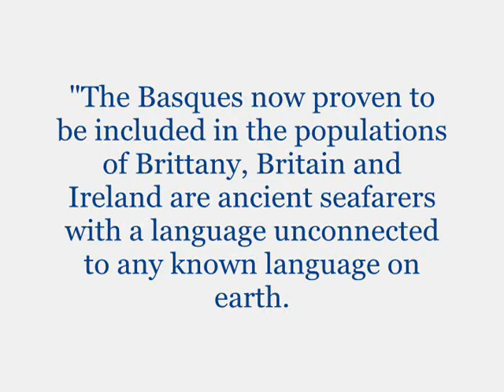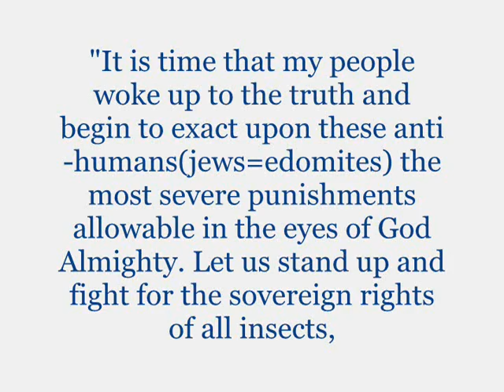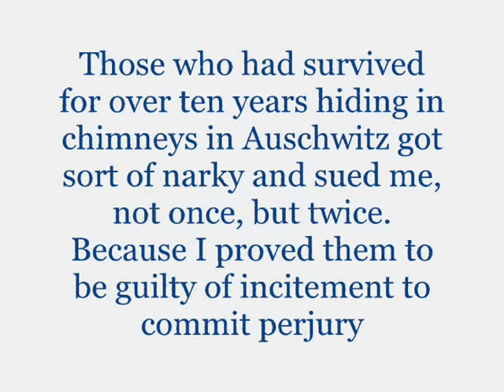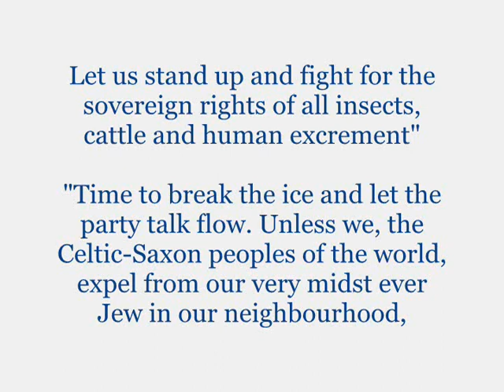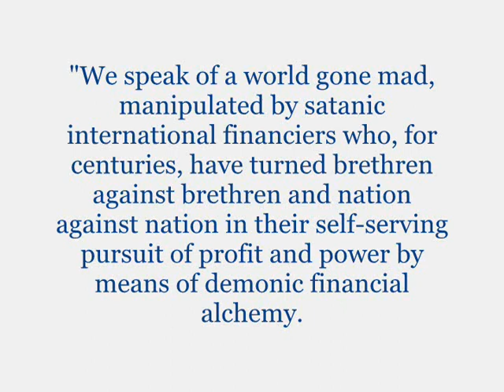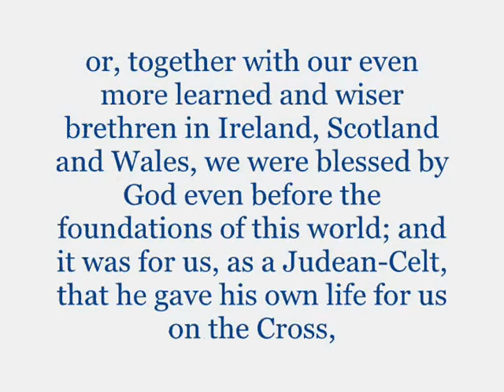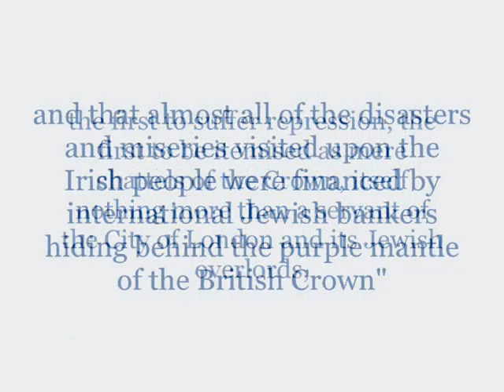basque people are the original celts